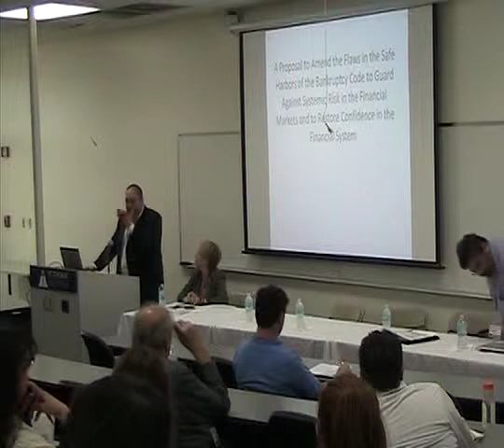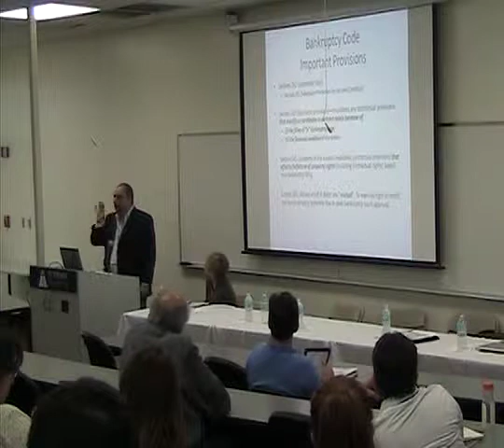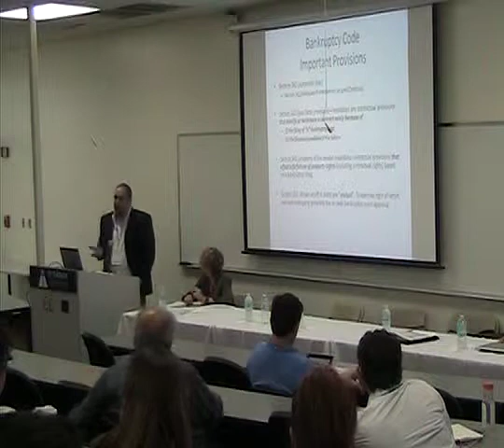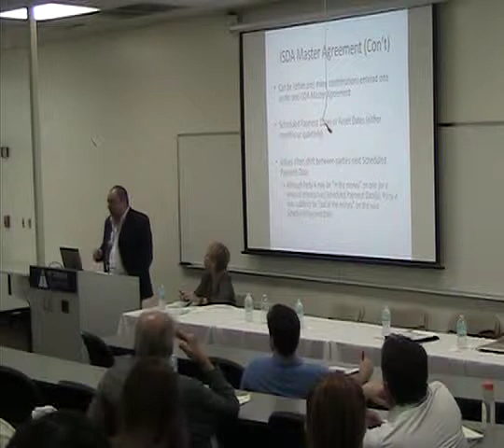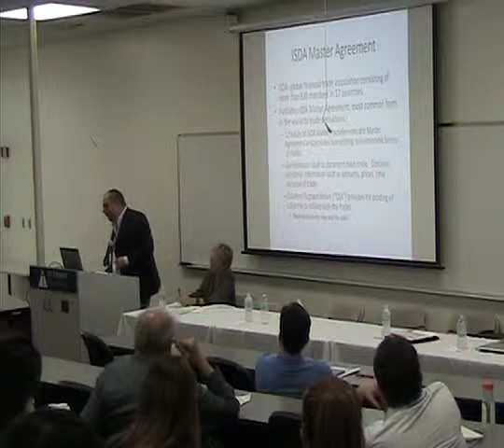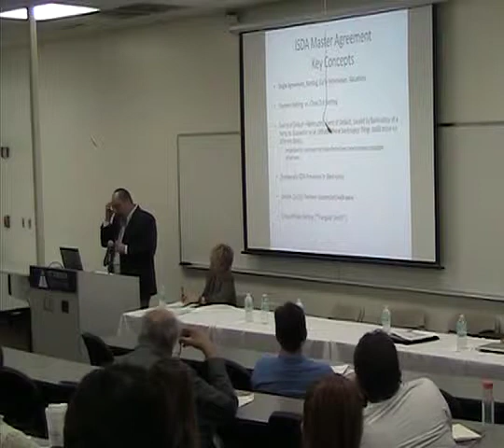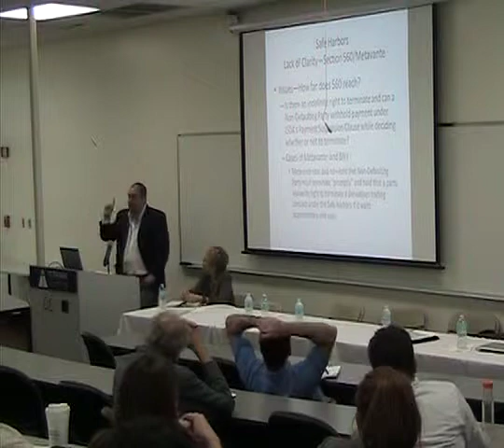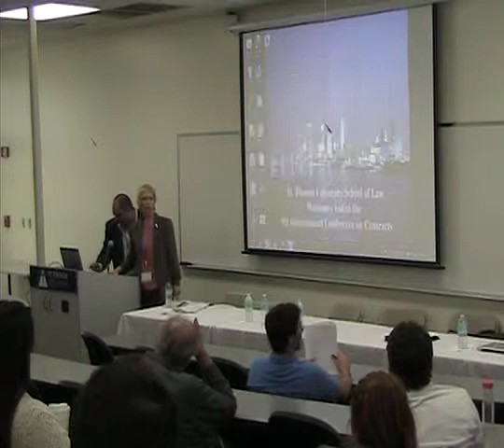KCON9 Concurrent Sessions: Contracts & Commercial Dealings 2-21-14 Part 1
Moderator -- Amy Kastely, St. Mary's University School of Law

Sidney Delong, Seattle University School of Law
"Not Exactly": Do Sub-Purchaser/Assignees of Article 2 Warranties Thereby Acquire
Their Assignors' Remedial Rights?
Peter Marchetti, Florida Coastal School of Law
A Proposal to Amend the Flaws in the Safe Harbors of the Bankruptcy Code to Guard
Against Systemic Risk in the Financial Markets and to Restore Confidence in the Financial
System
Jeremy Telman, Valparaiso University Law School
Battle of Forms and Consumer Contracts
Michael Pinsof, Attorney
Declaration of an "Insecurity" Default As an Opportunistic "Exploitation of Changing
Economic Conditions": Toward a Pragmatic Framework For Analyzing a Lender's
"Good Faith" In a Climate of Insecurity